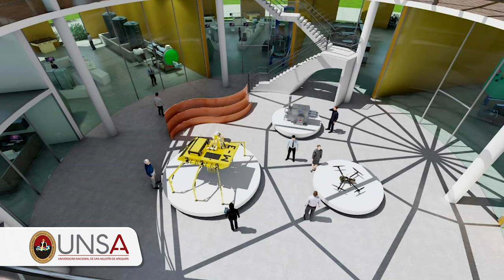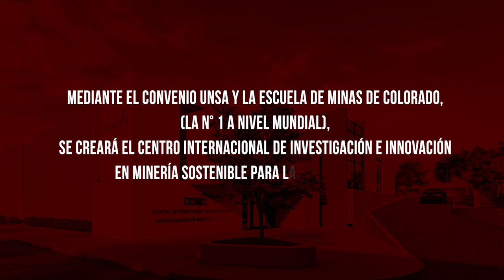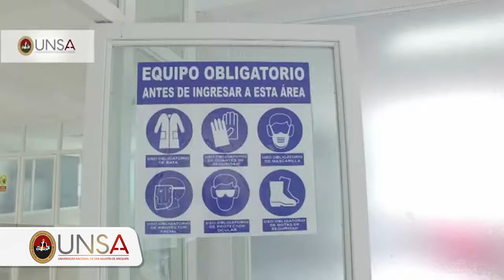Parque Científico Tecnológico